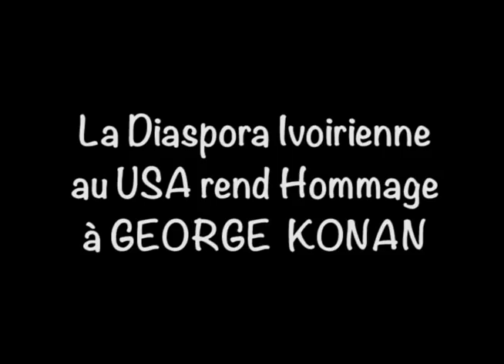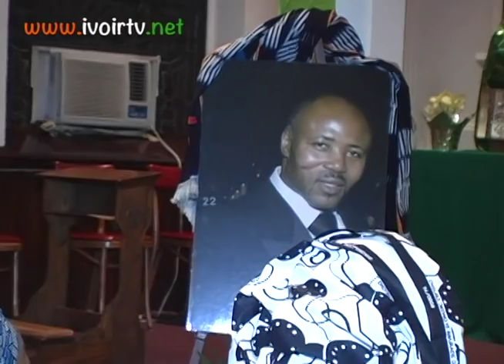La Diaspora Ivoirienne aux USA rend Hommage à GEORGE KONAN décédé le 24 décembre 2018. à New York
La Diaspora ivoirienne aux États-Unis a rendu un hommage à GEORGE KONAN, décédé le 24 décembre 2018.
Une messe d'action de grace a été célébrée en son honneur à l'Église catholique ST MARK THE EVANGELIST à NEW YORK, suivie d'une veille religieuse. le Samedi 19 Janvier 2019